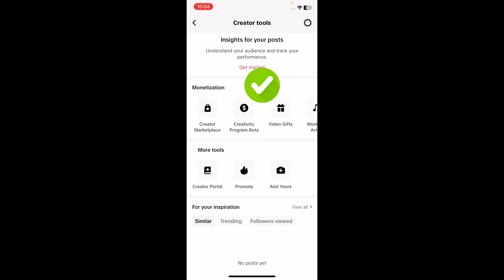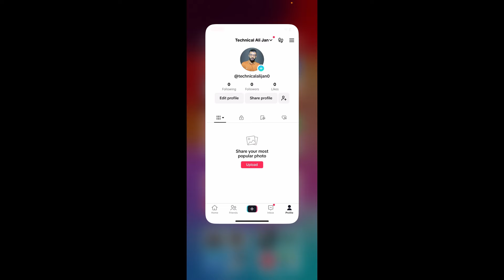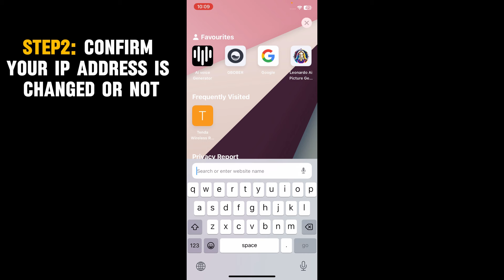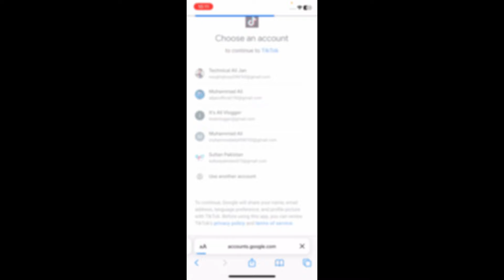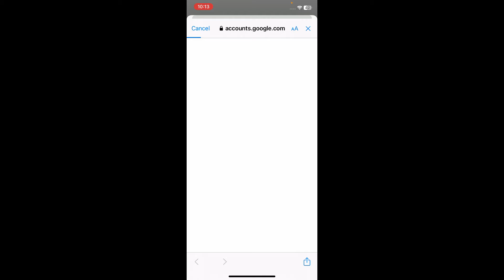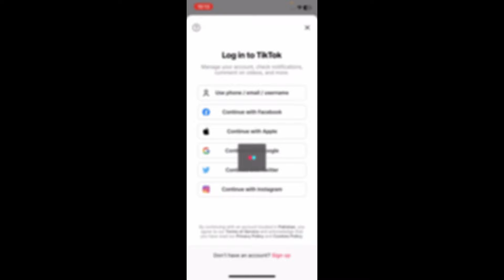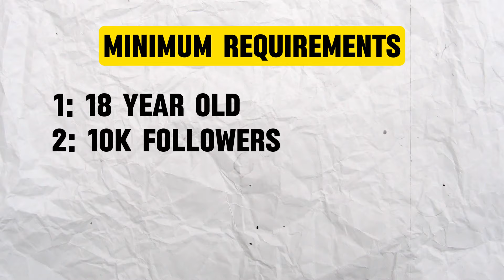USA TikTok monetize account kaise banaen | TikTok monetization in pakistan 2024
How to Enable TikTok monetization in Pakistan 2024 | USA TikTok monetize account kaise banaen | Technical Ali Jan.

Top search Queries:
pakistani tiktok se paise kaise kamaye
tiktok monetize account banane ka tarika
how to usa tiktok account in pakistan
tiktok in pakistan 2024

Best Regards
Muhammad Ali